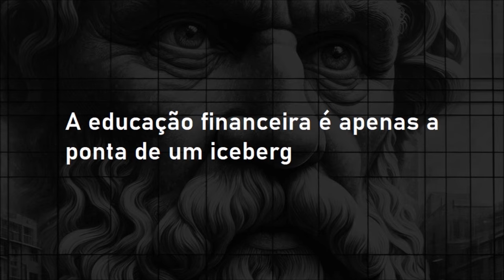A educação financeira é só a ponta de um iceberg | Fiilosofando 97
Fiilosofando / 097
A educação financeira é só a ponta de um iceberg

A educação financeira pode ser vista como um ponto de partida para uma "educação para a vida", capaz de transformar o indivíduo e a sociedade. Quando as pessoas aprendem a gerenciar suas finanças, adquirem não apenas habilidades numéricas, mas também disciplina, visão estratégica e um senso de responsabilidade que transcende o campo econômico.
Essas habilidades podem servir como base para outras formas de educação. Por exemplo, a educação para o trabalho está ligada à educação financeira, uma vez que compreender a relação entre trabalho, renda e gastos é fundamental para qualquer profissional. Saber administrar os próprios recursos pode incentivar o desenvolvimento de competências que aumentem a empregabilidade e a ascensão profissional.
Da mesma forma, a educação para o empreendedorismo é diretamente beneficiada pela educação financeira. Um empreendedor que entende de finanças tem mais chances de criar negócios sustentáveis e de tomar decisões fundamentadas, evitando armadilhas como o endividamento excessivo ou a má alocação de recursos.
Além disso, a educação financeira pode abrir portas para a reeducação física e alimentar. A compreensão de como o orçamento impacta diretamente na qualidade de vida pode incentivar escolhas mais saudáveis e conscientes, tanto na alimentação quanto no cuidado com o corpo. A gestão financeira permite alocar recursos para investimentos em saúde, como a compra de alimentos mais nutritivos ou a prática de atividades físicas.
No âmbito da educação política, a educação financeira proporciona uma compreensão mais clara das políticas econômicas e fiscais que afetam a sociedade. Um cidadão financeiramente educado tem mais ferramentas para compreender debates políticos e fazer escolhas eleitorais informadas, promovendo uma participação mais ativa e crítica na sociedade.
Portanto, a educação financeira não deve ser vista isoladamente, mas como um alicerce para uma série de outras educações necessárias e complementares. Ao fornecer as bases para uma vida equilibrada e consciente, ela atua como uma porta de entrada para um processo contínuo de aprendizado e evolução pessoal, promovendo uma educação holística que realmente prepara o indivíduo para os desafios da vida.

Biblioteca básica para quem investe:
“Coleção Suno E-books Curtos”, por Jean Tosetto